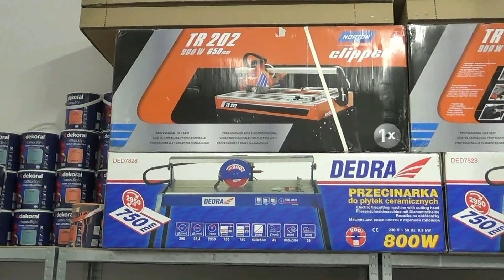Warsztaty murarskie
Reportaż z zajęć w pracowni murarskiej na warsztatach w Państwowych Szkołach Budownictwa w Gdańsku. Materiał zrealizowano w styczniu 2024 r.